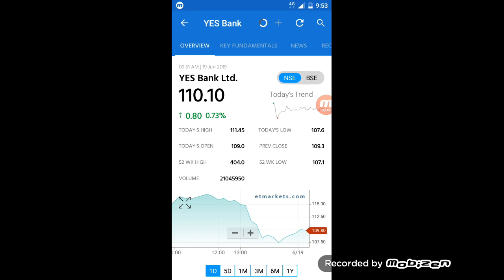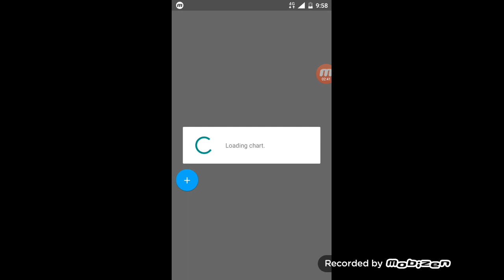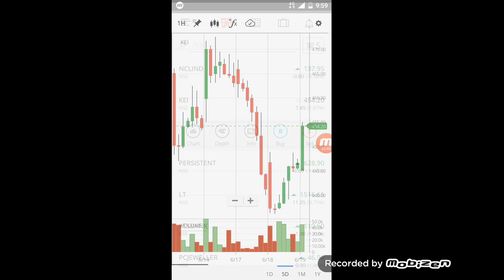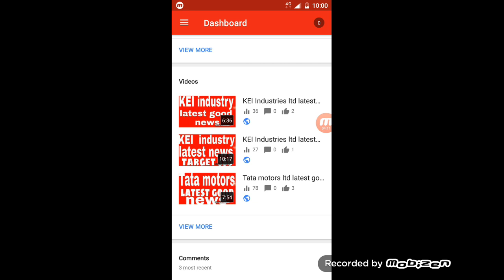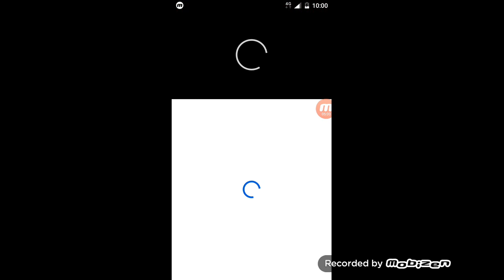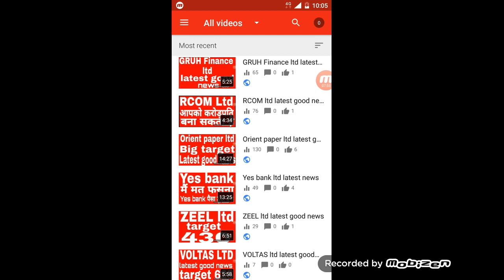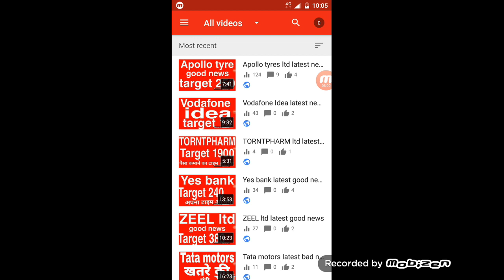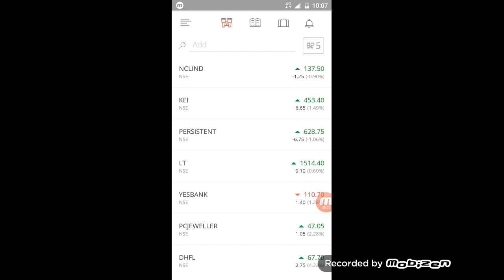Yes bank ltd latest good news